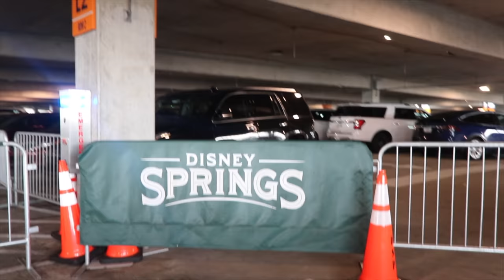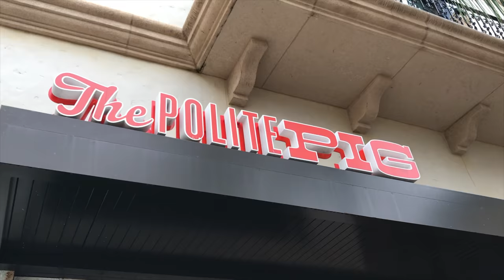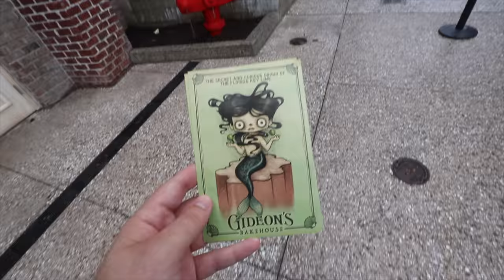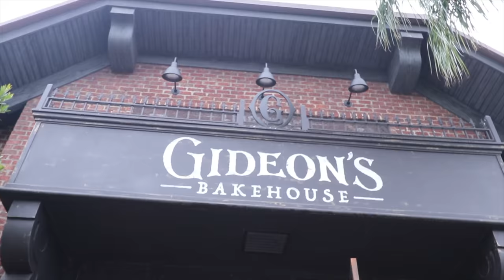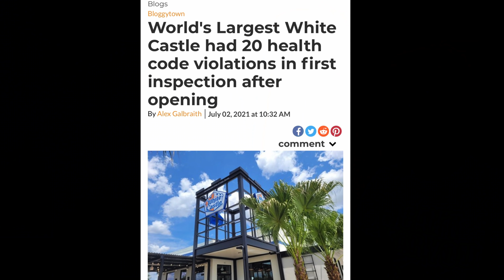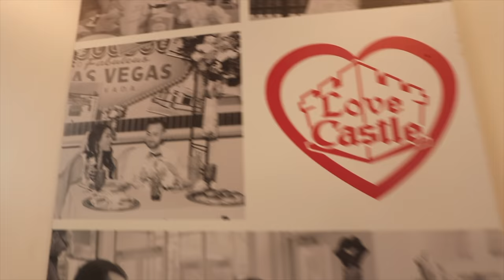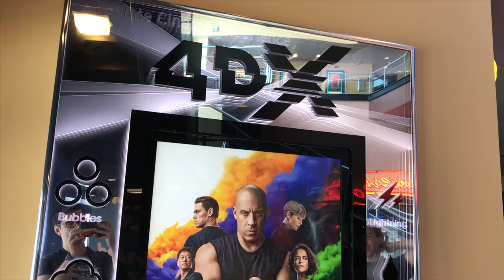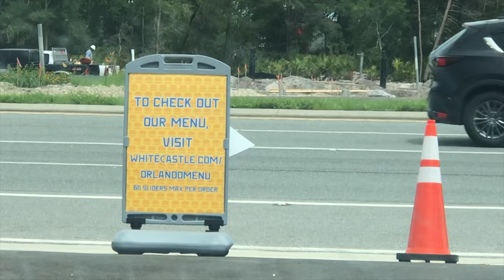World's Largest White Castle Experience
World's Largest White Castle in Orlando Florida Experience HONEST REVIEW. We had White Castle sliders like the movie Harold & Kumar go to White Castle. We tried the fast food challenge of eating the famous burger sliders. This new Orlando attraction is near Walt Disney World.